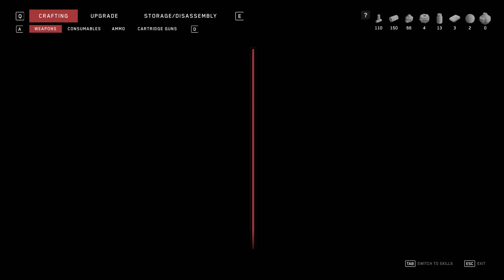ATOMIC HEART | COMPLETE Gameplay Walkthrough | Part 4 | No Commentary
About the Game:
Atomic Heart is an FPS action role-playing video game developed by Mundfish and published by Focus Entertainment and 4Divinity.

The combat in the game consists of shooting and slashing with improvised weapons. A wide variety of enemies are featured, which may be mechanical, biomechanical, biological, and some of which are airborne. There is a crafting system where the weapons can be pieced together from metal parts that can be detached from robots or taken from household appliances. Weapons can also be upgraded via a mechanic called "cassettes.” Ammo in the game is scarce, and there is a stealth option. Quick-time events are also featured in the game.

The player wears a special glove, the Polymer Glove, which grants him powers such as telekinesis, freezing, and electricity to defeat his foes. Its powers can be combined with both melee and ranged weapons.

Platform:: PC, PS5, PS4, XBOX SERIES X/S, XBOX ONE.